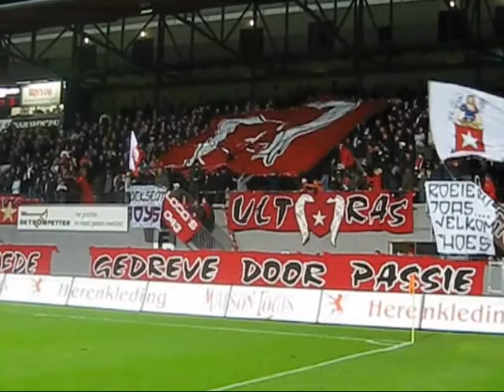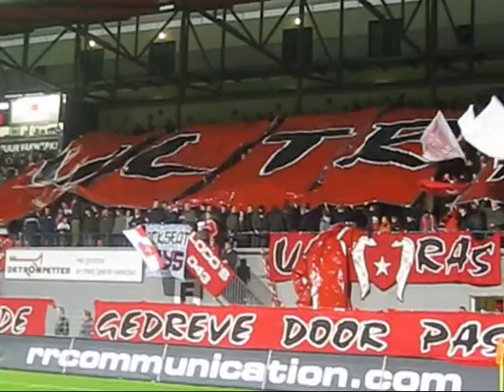MVV-Helmond 2009-2010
MVV Maastricht-Helmond Sport (16 oktober 2009)